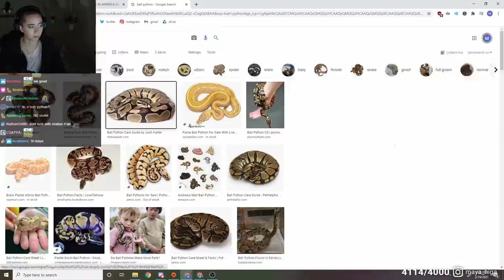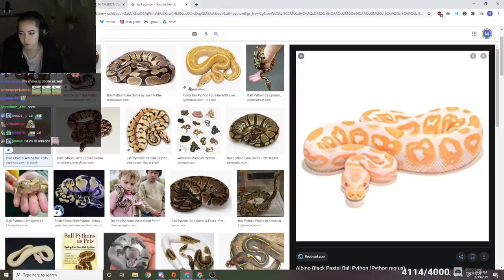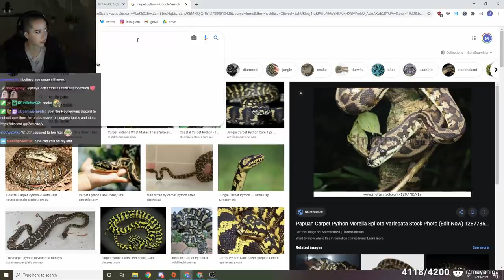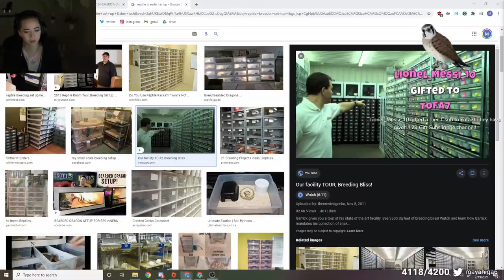Maya talks about Alveus and future animals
new animals!!! (peepoPog)

Maya talks about new animals she plans to get for the Alveus sanctuary and tells her future plans about the animals in her house! Very exciting news to hear and see all the progress being made. So excited to see where this goes in the future!